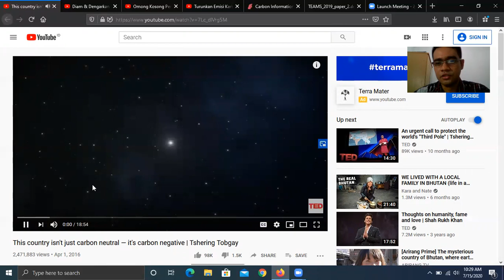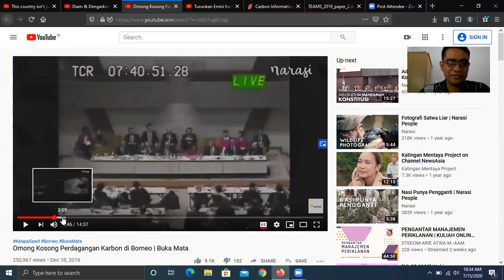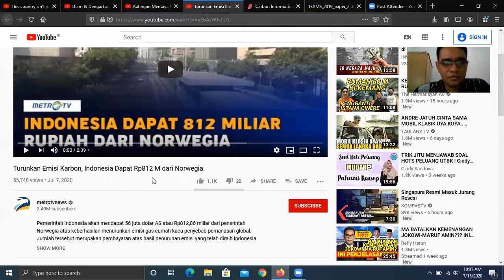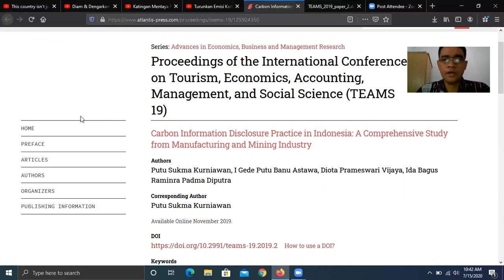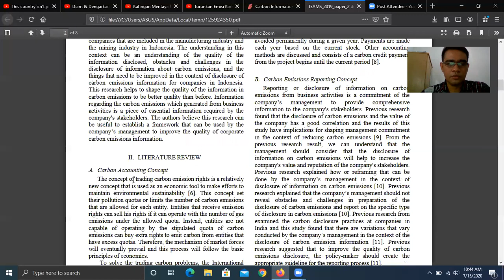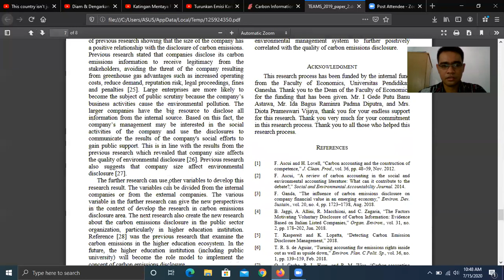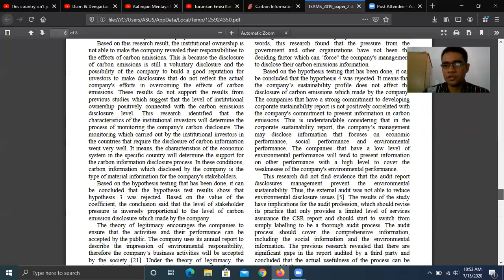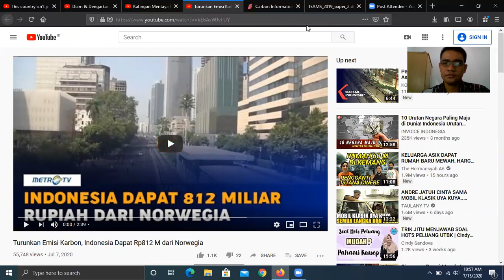Mengenai Akuntansi untuk Karbon dan Perdagangan Karbon (Serta Permasalahannya)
Akuntansi untuk karbon dan perdagangan karbon menjadi topik riset yang menarik. Video kali ini menjelaskan mengenai hasil riset yang terkait dengan akuntansi untuk karbon, praktek perdagangan karbon, dan permasalahan yang ada di dalamnya.